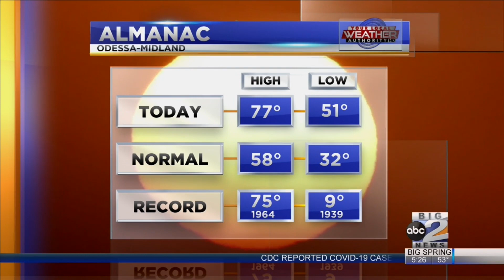Slightly Cooler With More Clouds in West Texas 12-27-2021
Despite more clouds than sun in The Basin and slightly cooler air compared to Christmas weekend, KMID / KPEJ Weekday Morning Meteorologist Ryan DePhillips is tracking above-normal temperatures and slim to no chances of precipitation. This trend will likely continue for the rest of 2021.